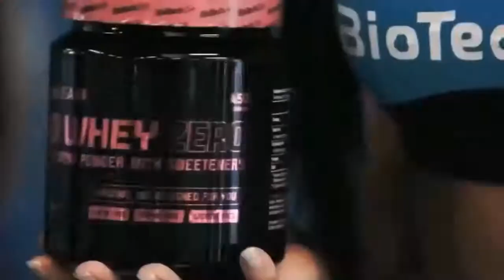Workout Music 2019 🔥 Best Gym Fitness Music Compilation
Workout Music for Everyone
In this channel you can find all the best music for YOUR workout!
party 2019
dance mix 2019
dj silviu m 2019
megamix 2019
club music
top motivation music 2019
club music
Best Remixes 2019
best music
club dance
party mix 2019
DANCE Party
club 2019
2019 dance
club hits
dance music
workout motivation music 2019
best remixes
2019 dance mix
DANCE Party
club dance music
club 2019
party mix
dance mix
workout mix
workout trap
trap music